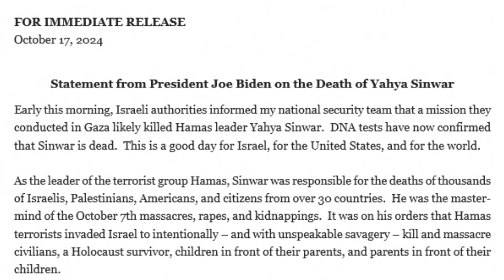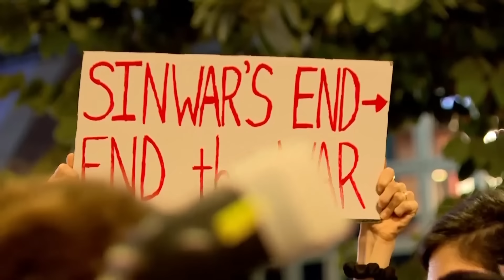Drone Footage Shows Hamas Leader Yahya Sinwar's Final Moment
The death of Yahya Sinwar, a key Hamas leader, has been confirmed by Israeli forces.

Drone footage from Gaza shows the final moments of his life, Sitting among the rubble, his face is covered, and his arm appears badly wounded.

In desperation, he tries to fend off the drone with a stick.

Sinwar was one of the masterminds behind the devastating attacks on October 7th last year.

He was found in the Tal El Sultan area of southern Gaza on Wednesday.

Israeli infantry were searching the area, suspecting senior Hamas leaders were hiding there.

The building was hit by tank shells and a missile.

Israeli officials believe Sinwar evaded capture for so long, by using the vast network of tunnels Hamas has built beneath Gaza over the past 20 years